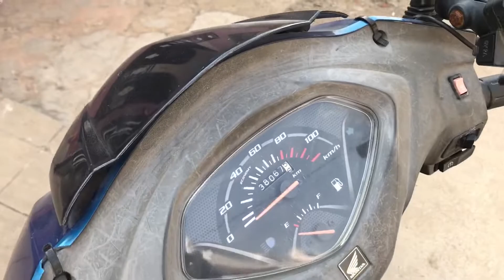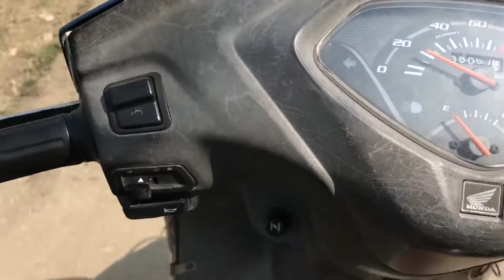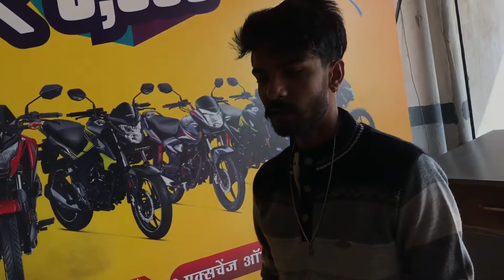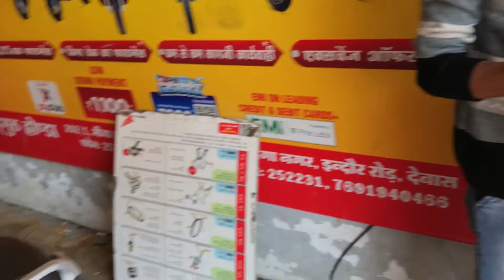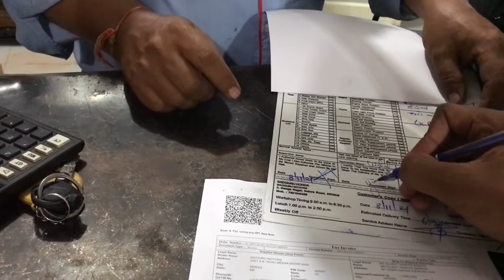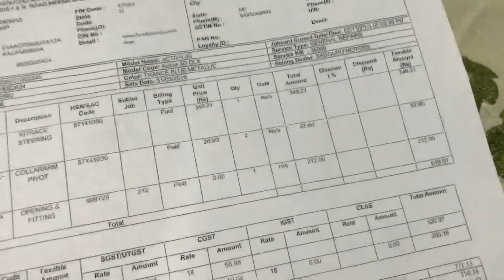itne kharche mai kaam nhi hoga 😬 !activa handle bearing change | activa restoration | EP.3